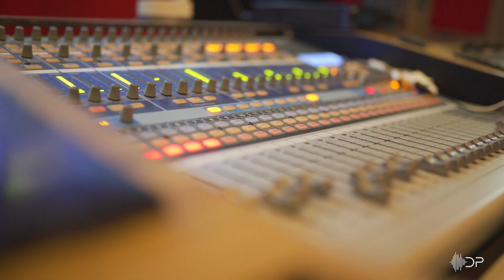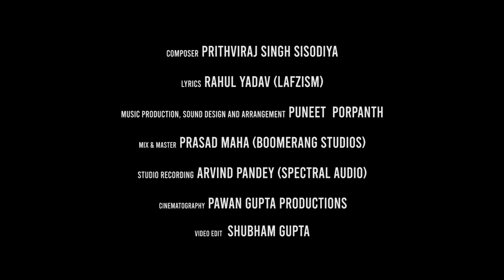Tasveer | Deepak Patel | Original Song | Copyright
Tasveer is a creation which blends soothing melody and heart touching lyrics.
The basic idea behind this song was to make a hummable song, jo zubaan par chad jaaye.

so presenting you 'Tasveer'

Credits:

Special thanks to Shri Gautam Kale for the concept

Singer : Deepak Patel
Composer : Prithviraj Singh Sisodiya
Lyrics : Rahul Yadav (LAFZISM)
Music Production, Sound Design
and Arrangement : Puneet Porpanth
Studio Recording : Arvind Pandey (Spectral Audio)
Mix and Master: Prasad Maha
Cinematography : Pawan Gupta
Video Edit : Shubham Gupta